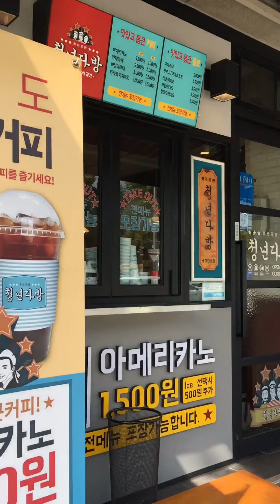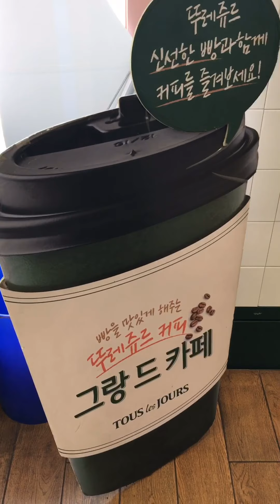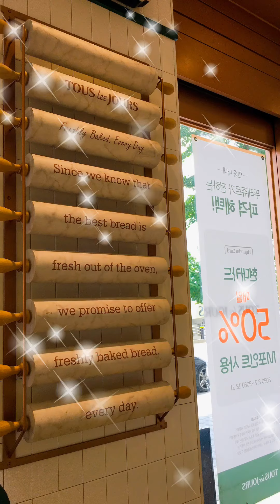Life in Korea|Lets buy bread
Anyone loves bread? Korea has a lot of variety to check in every bakery shop you encounter here. Their cakes are so lovely and creamy~ if you visit Korea, don't forget to try some breads~

Godbless everyone~ 🇰🇷🇵🇭